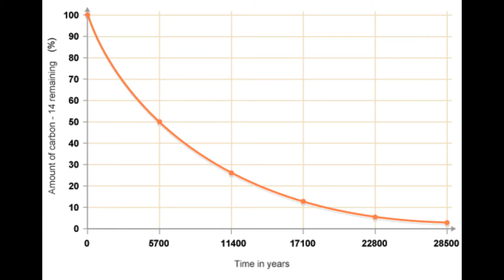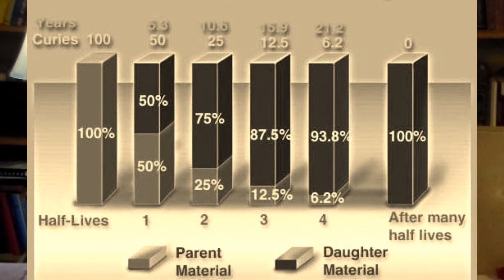Ark Two #11 Half Life of Radiation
Bruce explains the concept of Half-Life of Radiation.

Ark Two is a 10,000 sq. ft. nuclear fallout shelter in Canada.
Built by Bruce Beach in the 80's, composed of concrete,
42 school buses & buried under ground,
it may be the largest privately constructed Doomsday shelter in the world.

This series of videos are to pass on useful knowledge to others,
about shelters, survival, radiation etc.

For information about Ark Two or the SAFE organization go to;

The purpose of the Ark Two SAFE Community is to prepare
for the catastrophe of a nuclear war or other world-wide
cataclysmic catastrophe & to help reconstruct society after.